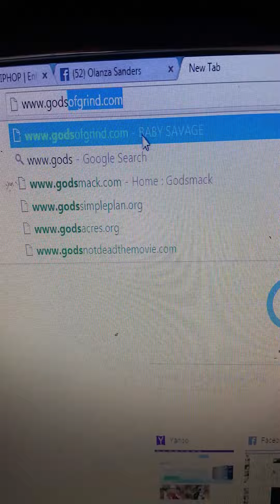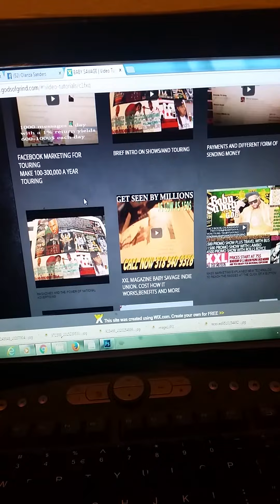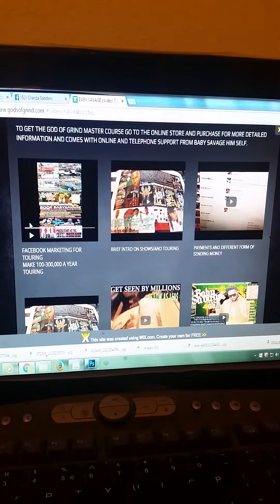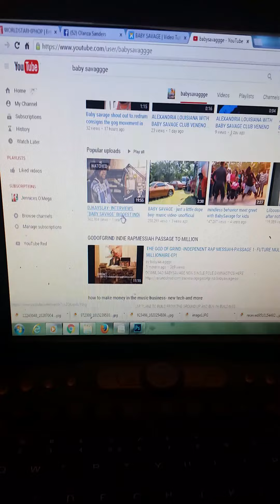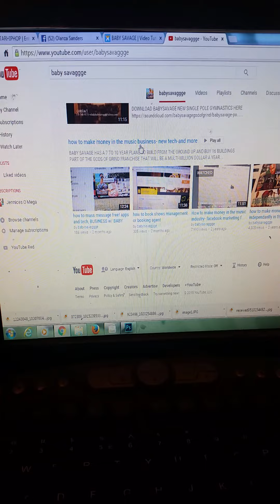Gods of grind touring indie artist get booked and educated what ti do before calling baby savage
DOWNLOAD BABYSAVAGE NEW SINGLE U DAT CHIC FEAT YUNG LA